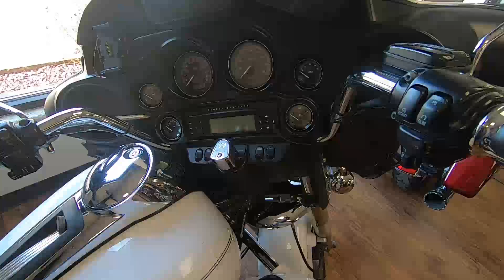2012 Harley-Davidson Electra Glide Ultra Classic FLHTCU - Used Motorcycle For Sale - Greeley, CO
Please visit Greeley Harley-Davidson to view this Used White Hot Pearl 2012 Harley-Davidson Electra Glide Ultra Classic FLHTCU for sale near Greeley, Colorado.

Stock #: 608306

Greeley Harley-Davidson
Address: 3010 W. 29th St Greeley, CO

Please call or text for more information!

Description:
This 2012 Harley-Davidson Electra Glide Ultra Classic FLHTCU is for sale at Greeley Harley-Davidson located in Greeley, Colorado.

About Us:
Welcome to Greeley Harley-Davidson
Our business is a hangout as much as it is a premier Harley-Davidson buying experience. We have customers who come here every Saturday; it's their social club. We love the fact that our customers feel comfortable enough in our store to hang out and relax. On the South side of our building, you'll find a patio that serves to welcome our customers and give them a place to sit while they enjoy our BBQ’s on Saturdays during the riding season.
Being “friendly” sounds simple, but sometimes stating the obvious is the best way to deliver a message.
We are here to take away the fear of the unknown for new riders. The H-D lifestyle is really a hip, fun, social group that is very welcoming to newcomers.
Our vision of being the “friendliest” is a way to say "you will be treated with respect here". We are always looking to earn a long term relationship with our customers.
We have been declared the best by the Harley-Davidson Motor Company.
We are a back-to-back platinum level dealership for 2011 and 2012; only the top 6 dealers out of 650 in the nation earn this prestigious award which means the overall quality of the experience at our dealership is premium. We are one of only 2 dealerships in the motor company's 110 year history to accomplish this. Our staff education levels are much higher than what you might find at our competitors, and there are many qualifications that must be met to not only receive the award but maintain the H-D® platinum standard of excellence.